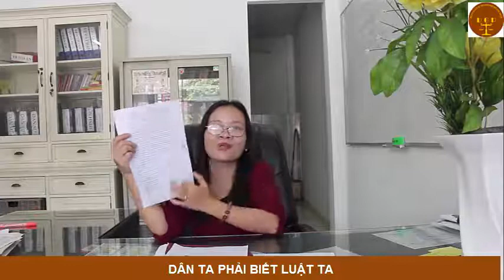Thế nào là phán quyết của Toà án -Văn phòng luật sư Đoàn Gia Phúc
Toà án ban hành những phán quyết như
 Quyết định đình chỉ vụ kiện
 Quyết định công nhận sự thoả thuận của các đương sự
bản án
 ngoài ra còn có các phán quyết khác như
 Quyết định tạm đình chỉ
quyết định áp dụng biện pháp ngăn chặn tạm thời
các bạn còn biết phán quyết nào của Toà án cho mình thêm ý kiến nhé